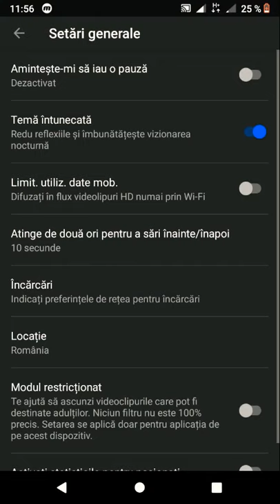Cum să îți faci youtubul din alb în negru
Nu uitați să dați like și să vă abonați și dacă chiar va plăcut să dați un link spre prietenii voștri